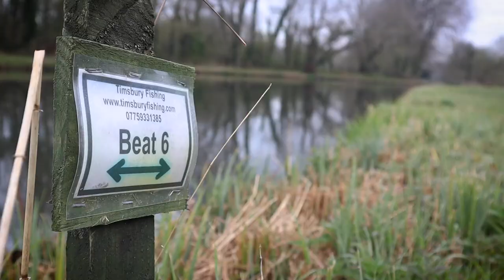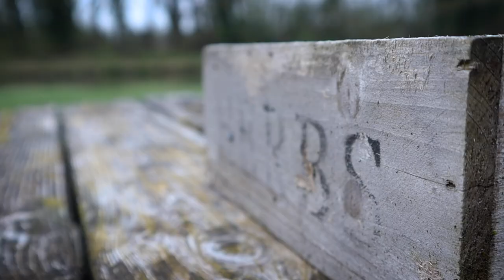FLY FISHING ON THE RIVER TEST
Join me on a very special session fly fishing on the River Test in Hampshire. We're roaming around beautiful countryside trying to catch some of the stunning trout that live in this incredible chalk stream. We're fly fishing at Timsbury, a fairly well known stretch, and we try and range of tactics and flies before finding something that works.

Catching fish is only part of the story, when you're in such beautiful surroundings. A genuine pleasure to share such a fantastic day on the bank.

You too can fish at Timsbury. Look them up online. You don't need loads of sophisticated fishing gear. Watch the video, buy yourself some bits and try some of the best chalk stream fishing the UK has to offer :)

Chapters
00:00 - Introduction
01:43 - Fly Fishing on the River Test
05:32 - A brown trout on the fly
08:05 - Fly Fishing tackle and flies
11:58 - Another brown trout
13:25 - Grayling on the fly Timsbury
15:13 - Further up the Beat
16:21 - A River Test Brown Trout
18:00 - Best Timsbury Brown Trout
21:01 - Outro